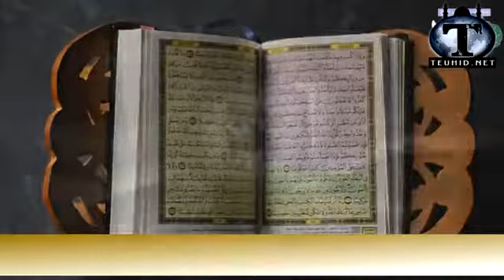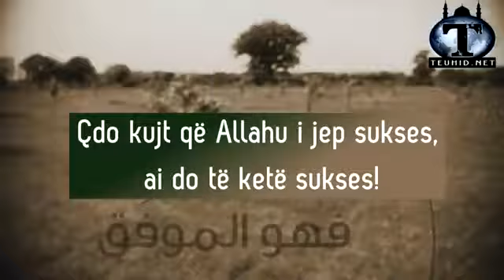Mos qëndro larg Kur'anit